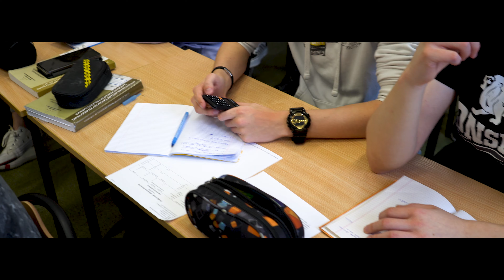Zespół Szkół nr 1 w Koszalinie - Technik Ekonomista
Zespół Szkół nr 1 w Koszalinie - prezentacja kierunku Technik Ekonomista